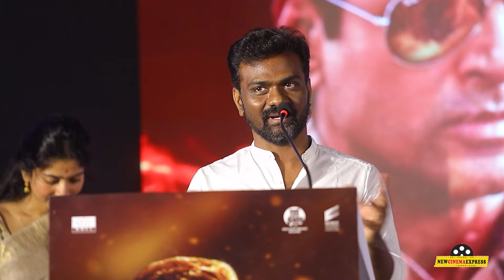AMARAN SUCCESS MEET